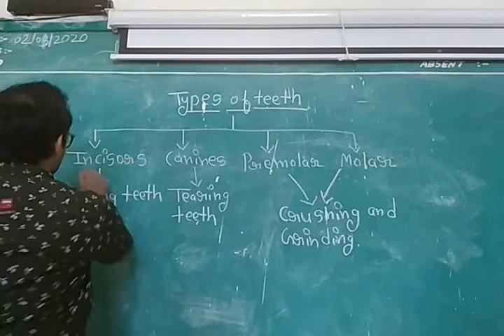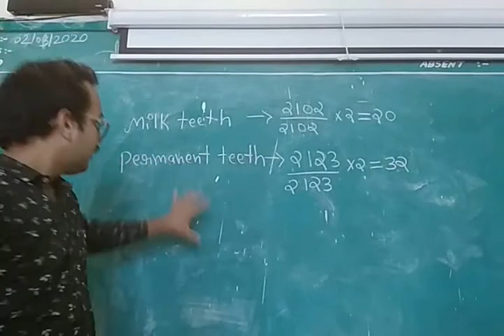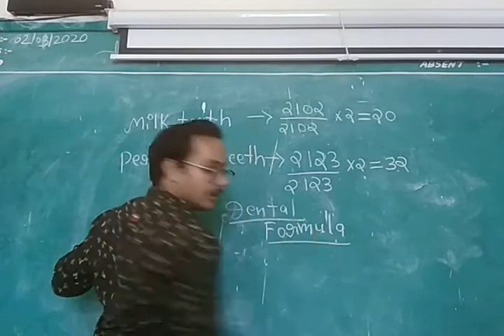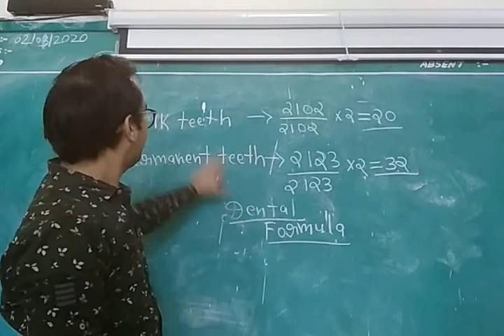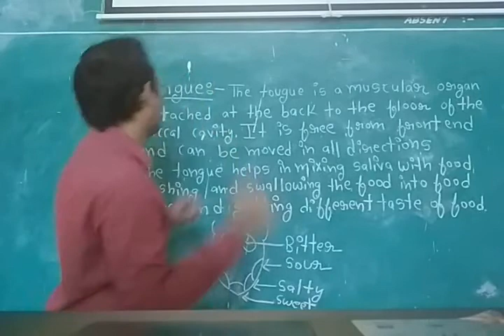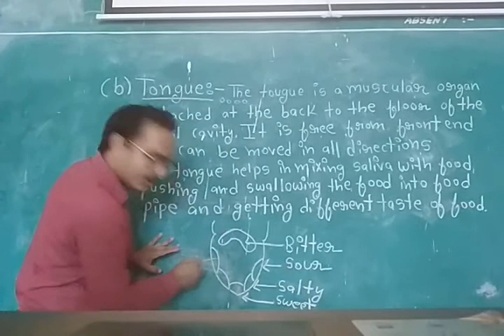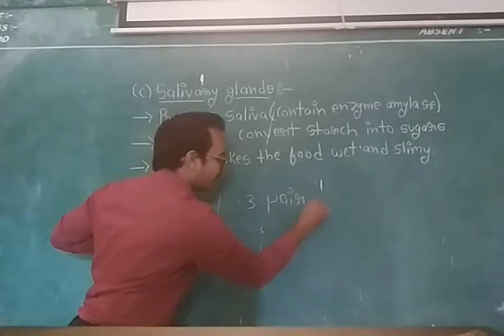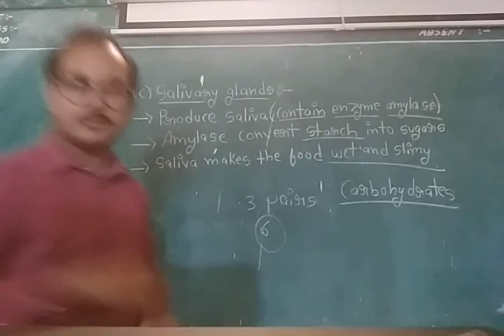Nutrition In Animals Class 7 Part 3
Buccal Cavity